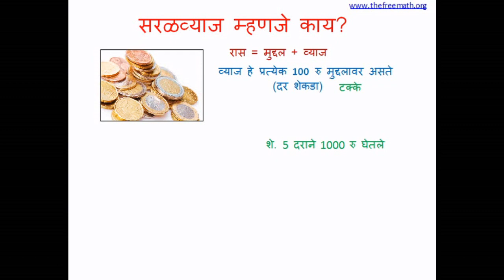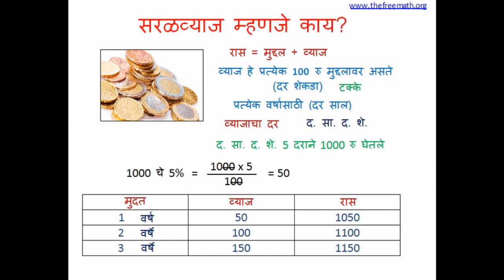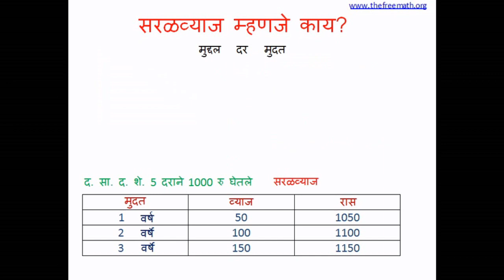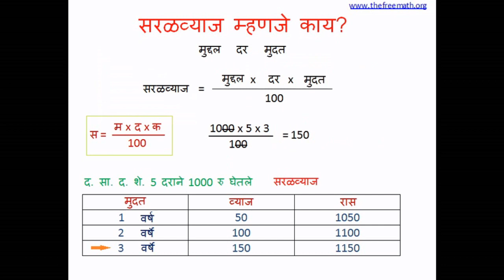Simple Interest Marathi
सरळव्याज म्हणजे काय?